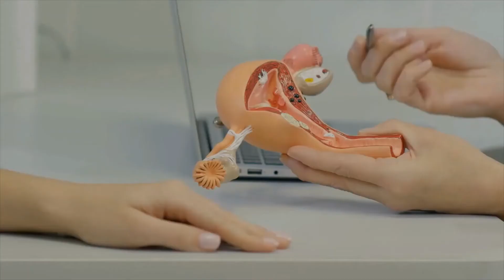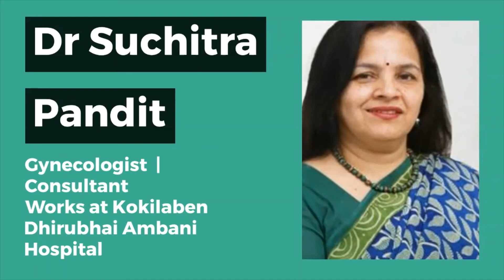Top gynecologist in India, Best gynecologist in India Overview Video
A gynecologist is a specialist who deals with the diagnosis, treatment, and management of healthcare problems of women and the female reproductive system.

Top Doctors For Obstetrics & Gynecology in India are:
Dr. Anjali Kumar
Dr. Pradeep Muley
Dr. Hrishikesh Pai
Dr. Nandita P Palshetkar
Dr. Seema Thakur
Dr. Richa Sharma
Dr. Anuradha Kapur
Dr. Vivek Saxena
Dr. Alka Sinha
Dr. Dinesh Kansal

An obstetrician is a doctor who specializes in the surgical treatment of female reproductive system problems and babies during pregnancy, childbirth, and post-natal care. They are also involved in performing ultrasounds during pregnancy and assessing the health of the fetus, as well as identifying any complications during the pregnancy.